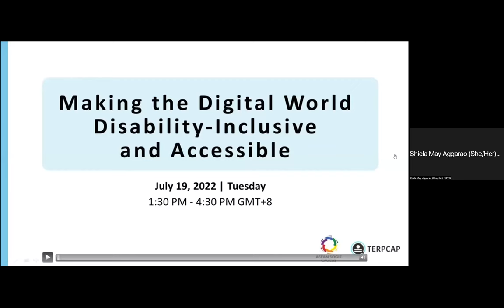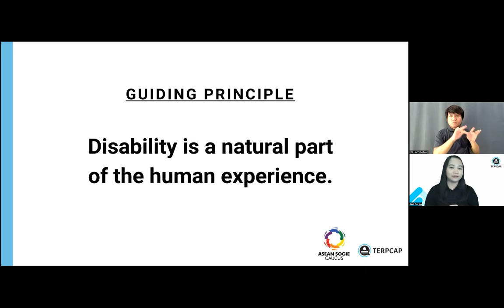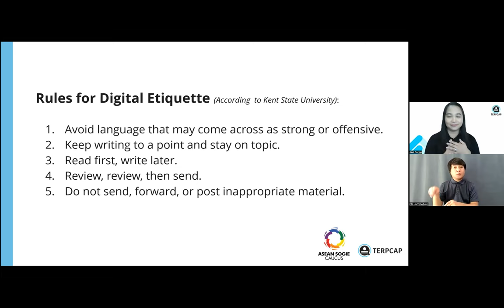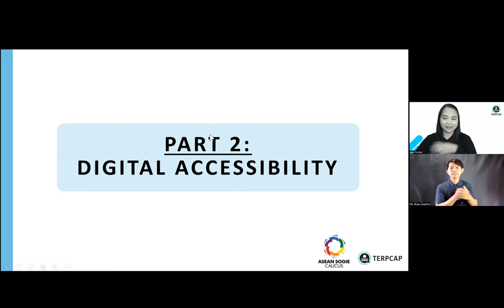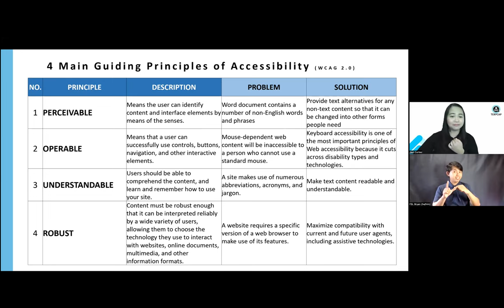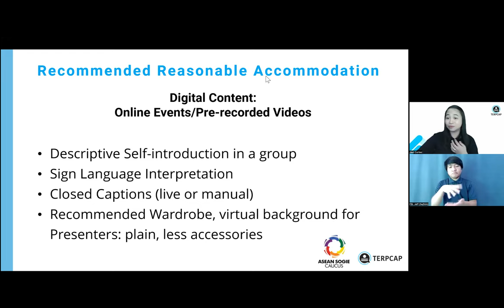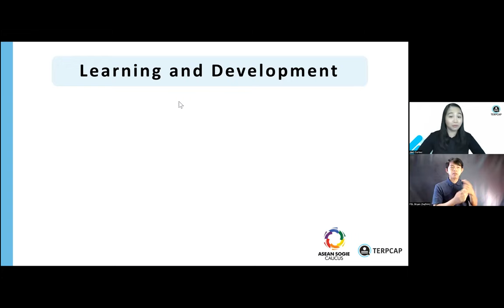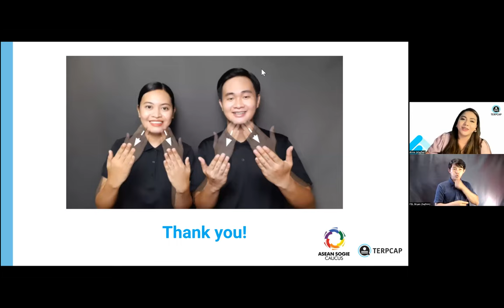The DG Talks - Making The Digital World Disability Inclusive and Accessible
July is DisabilityPrideMonth, it is annual commemoration month to raise the awareness of disability as an identity, a community, a culture and the positive pride of people with disability.

It aims to challenge the systemic ableism and discrimination that people with disability face everyday in Southeast Asia and worldwide.

ASEAN SOGIE Caucus held a series of online learning session on DisabilityInclusion to celebrate and commemorate it.

On this talk of "Making The Digital World Disability-Inclusive and Accessible. Our discussion consist of the inclusive use of inclusive language, accessible digital content and guiding principle of accessibility.